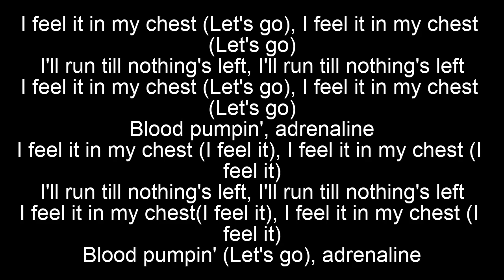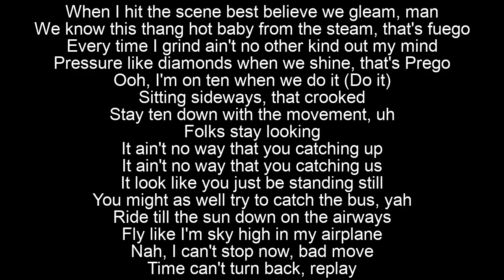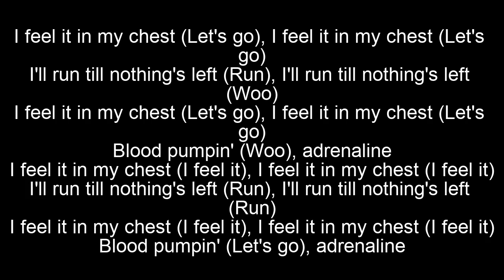Adrenaline - Unsecret (FEAT Sam Tinnesz & Tedashii) Lyrics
Lyrics video for Adrenaline - Unsecret (FEAT Sam Tinnesz & Tedashii).